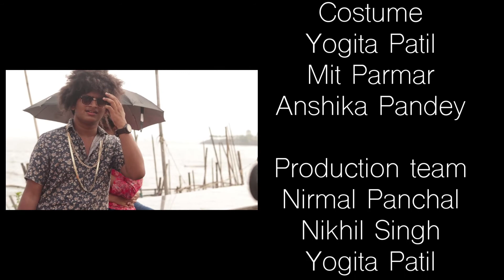Bhool Bhulaiya || Music Video || Mit Parmar